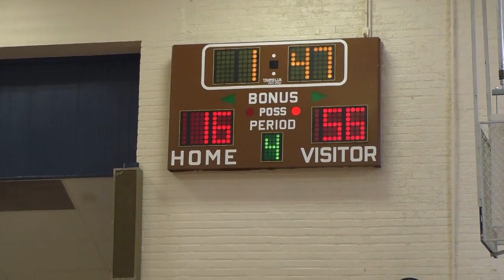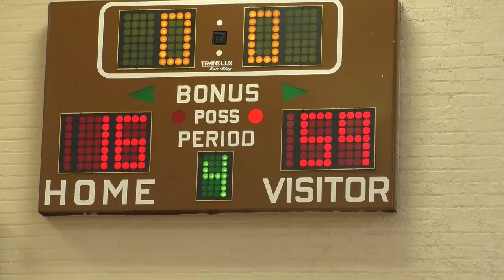Girls vs Cheviot Fire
This video is about Girls vs Cheviot Fire